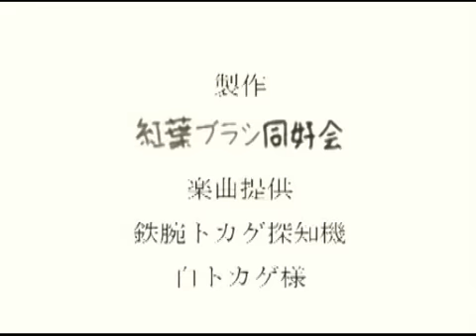[Touhou Project] Mountain of Faith OP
Original title: 東方風神録にせＯＰ

Original song: 芥川龍之介の河童　～ Candid Friend
Source: 東方風神録　～ Mountain of Faith

This is only a reprint from Nico Nico Douga.